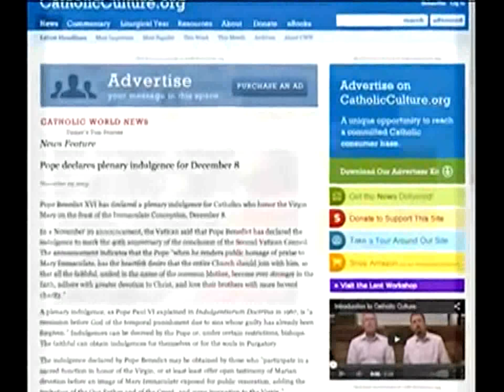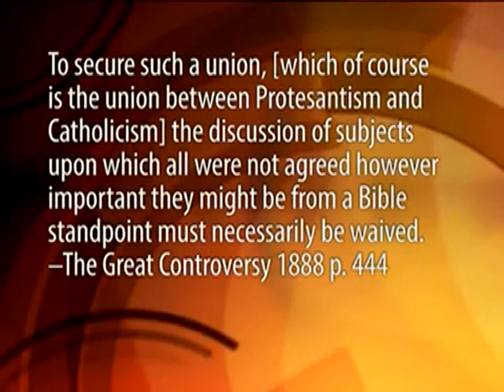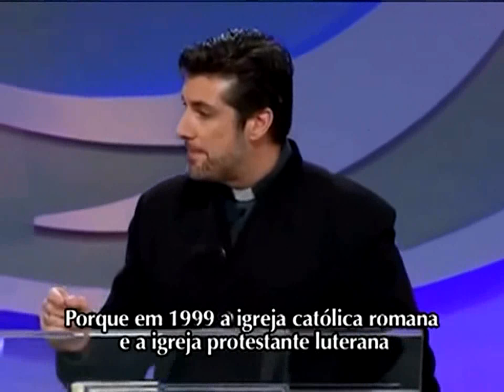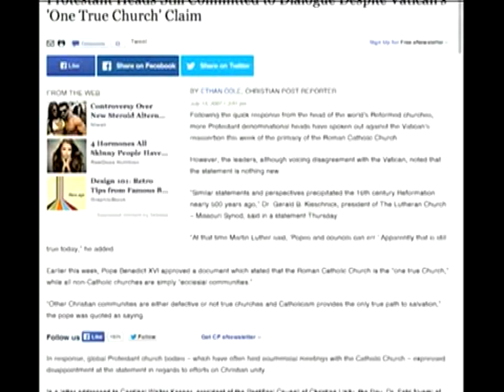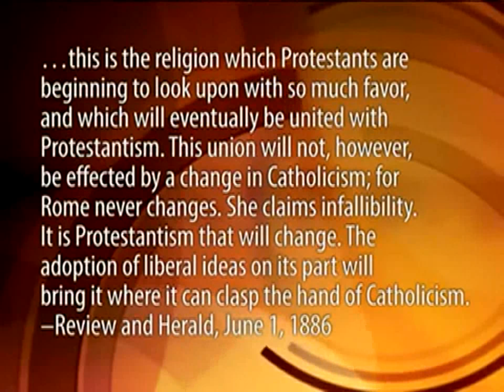* WALTER VEITH COMENTA TONY PALMER * (ECUMENISMO) *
* WALTER VEITH, COMENTA AS DECLARAÇÕES DE TONY PALMER, NOMEADO LÍDER PARA ASSUNTOS ECUMÊNICOS PELO PAPA FRANCISCO, PARA PROMOVER A UNIÃO DAS IGREJAS, O ECUMENISMO. *